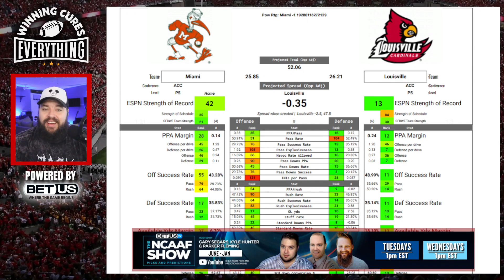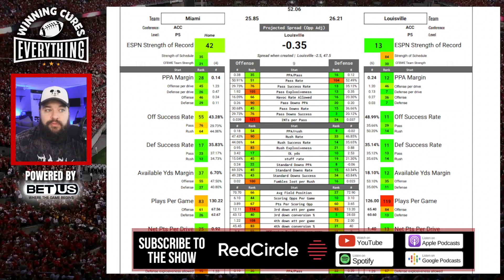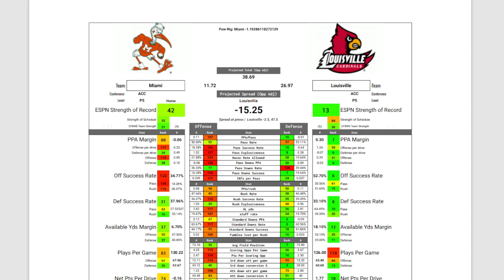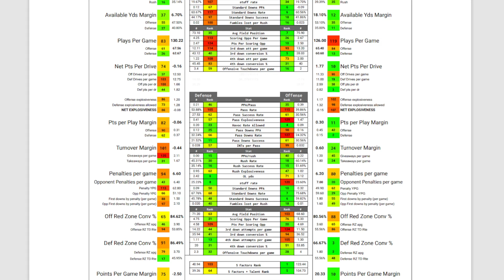Louisville vs Miami Picks & Prediction Against the Spread 2023 College Football Analysis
Louisville vs Miami Picks Against the Spread 2023 Predictions

Gary gives a quick preview, analysis, score prediction based on advanced stats and data & his pick (lean) against the spread (ATS) for the 2023 College Football Week 12 matchup featuring Miami vs Louisville!